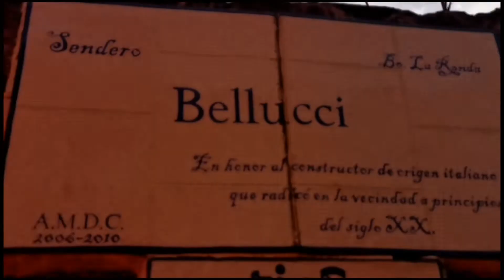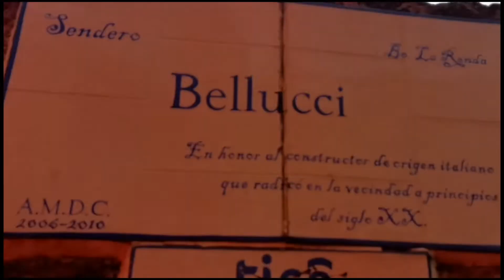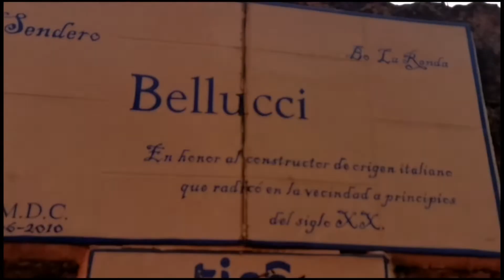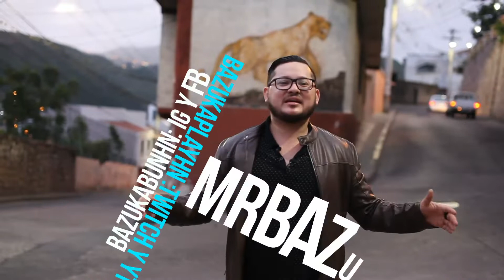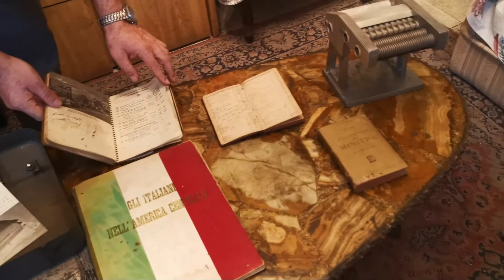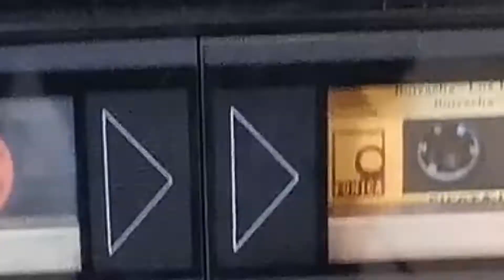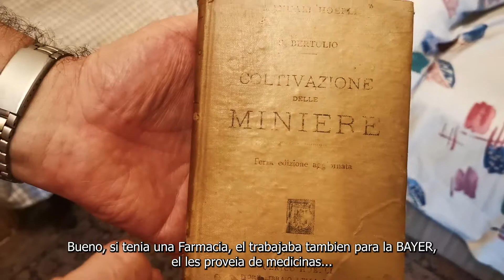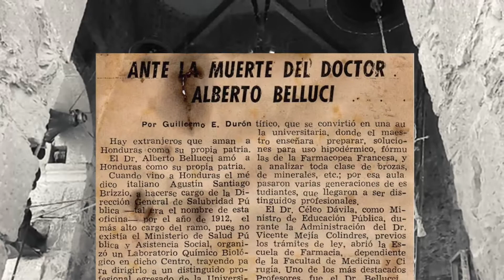DOCUMENTAL FINAL CASTILLO BELUCCI TGU - TEAM BAZUKAPLAY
-SUBSCRIBETE
100%HONDUREÑO